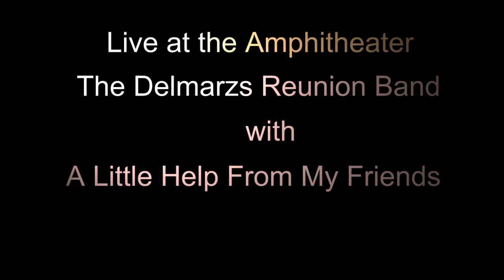with a little help from my friends video clip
recorded along the Juniata River Beatles with a little help from my Friends